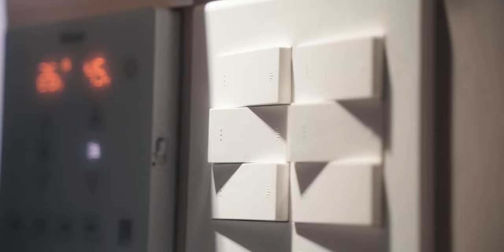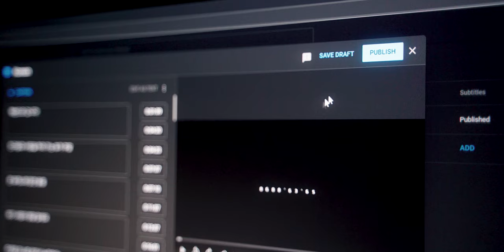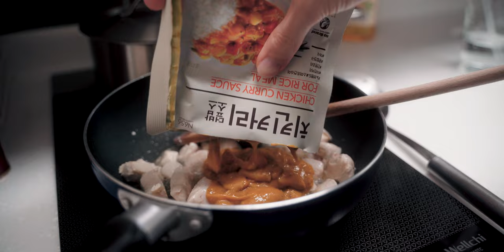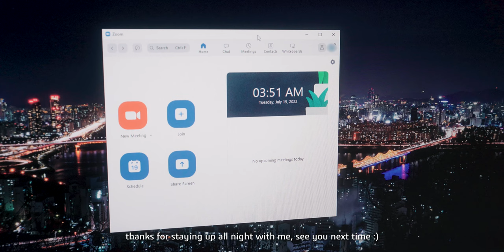3am Lectures, My Sleep Schedule is Backwards Again | Ep. 27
☕ Please consider supporting this vlog, one $2 coffee at a time :)

Here's a list of my camera, lenses, and some accessories I use:

🎧​ 30 Days FREE Audible:

🛒 6 Months FREE Amazon Prime Student:

It is a stylized version of "Ash Blue" derived from the phonetic representation of "AshBlue", which I have chosen for no particular reason, other than that I like the color and it sounds cool. Perhaps its a bad channel name because its quite difficult to type with a regular keyboard, but if you just type "aesblu" the channel will likely come up.

Alternative spellings so the YouTube algorithm picks it up:
ÆʃBLU, Ash Blue, Ash Blu, AshBlue, AshBlu, Aesh Blue, Aesh Blu, AeshBlue, AeshBlu